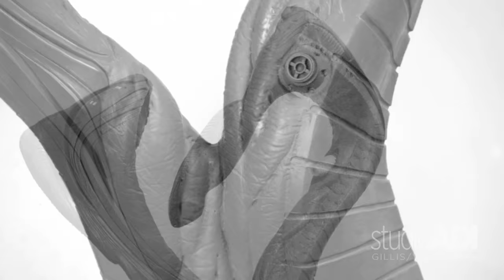INDEPENDENCE DAY RESURGENCE Building Cockpit Pt3 Sculpting Controls IDR ADI BTS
Like the pilot seats for the IDR spacecratft, the control "sticks" required an immense amount of detail in the sculpture.  Artist Mike O'Brien sculpted the main heavy gun control sticks (with some detail assistance from Ayumi Miyashiro); Brian Clawson and Akihito Ikeda sculpted the flight controls; Tim Martin sculpted the original overhead firing controls (later removed for a more simplistic look).